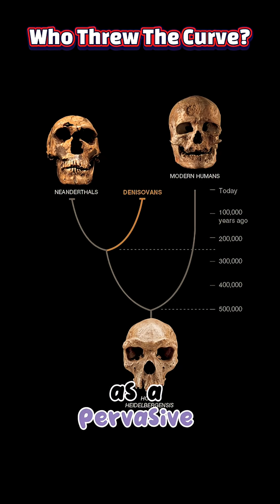Meet Denny: The 90,000-Year-Old Neanderthal–Denisovan Hybrid Girl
Scientists have uncovered a 90,000-year-old bone fragment belonging to a young girl whose genome revealed an unprecedented human hybrid. The fragment was excavated in 2012 from Denisova Cave in Siberia, a site already renowned for yielding Denisovan and Neanderthal remains. Researchers initially sorted over 2,000 unidentifiable bone pieces before isolating this particularly telling specimen. Radiocarbon dating places the girl’s death at roughly 90,000 years ago, making her the oldest directly identified hybrid of two distinct hominin lineages.

Dubbed “Denny” or Denisova 11, the girl was about 13 years old when she died, and her bone fragment preserved enough collagen for analysis. Morphologically, the piece looked indistinct among other archaic human remains, but molecular tests painted a far richer picture. Genomic data revealed that her mother belonged to the Neanderthal population, while her father carried Denisovan ancestry—making her the first known first-generation Neanderthal-Denisovan offspring.

Scientists applied a two-step identification strategy that combined Zooarchaeology by Mass Spectrometry (ZooMS) with mitochondrial DNA screening. ZooMS sifted through tiny peptide fingerprints to flag bones of potential human origin, and mitochondrial analysis confirmed archaic human lineage. The ultimate breakthrough came when paleogeneticists from the Max Planck Institute sequenced nuclear DNA, unambiguously showing a Neanderthal mother and Denisovan father in Denny’s nuclear genome.

This finding reshapes our understanding of ancient hominin interactions, suggesting that Neanderthals and Denisovans met and mated more frequently than previously thought. Genetic traces of Neanderthal ancestry in Denisovans, and vice versa, imply recurring periods of contact over tens of thousands of years. Rather than isolated encounters, interspecies unions appear to have been a significant force in shaping archaic human diversity across Eurasia.

Beyond its immediate drama, Denny’s genome offers a window into the complex web of hominin admixture that eventually wove into the ancestry of modern humans. Patterns of gene flow detected here mirror later interbreeding events between archaic and Homo sapiens populations, underscoring admixture as a pervasive theme in human evolution. As sequencing techniques advance and more ancient remains come to light, we can expect this hybrid girl to be just one of many revelations about our deep past.